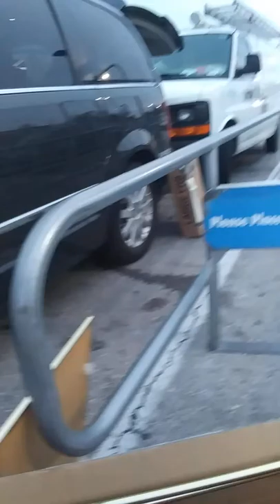How To Pack Antique TV Trays For Shipping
In this video I tell you about the struggle that I had in finding a box to actually Pack & Send antique TV trays that someone had purchased from me on OfferUp. I could not find a video showing me how to actually find a box and I had gone everywhere from USPS to UPS and just couldn't find anything.